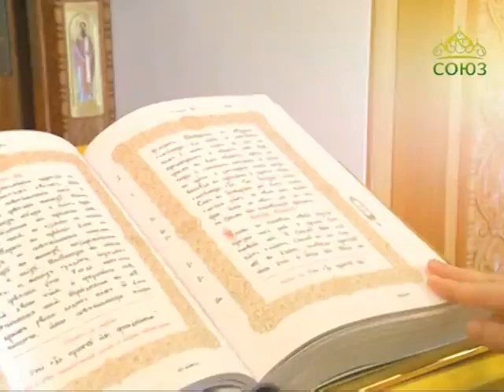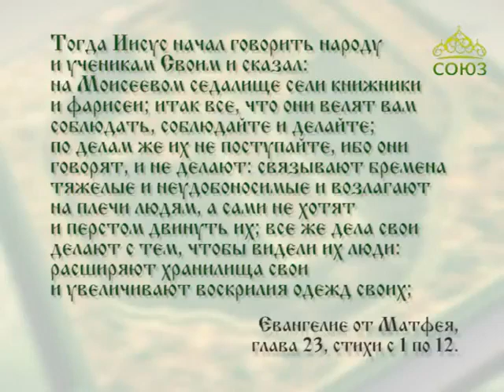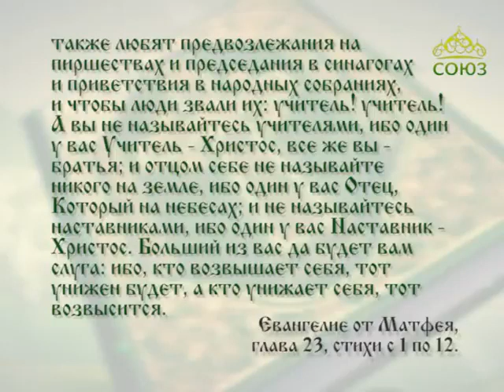Читаем Евангелие вместе с Церковью 9 сентября 2017г. Евангелие от Матфея. Глава 23, ст. 1–12.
Итак все, что они велят вам соблюдать, соблюдайте и делайте; по делам же их не поступайте, ибо они говорят, и не делают